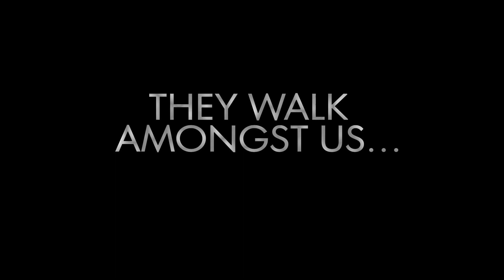Hero Teachers - Superhero Spoof Trailer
Here's another of my videos for the Peter Symonds College Media and Film Awards. This was shot on my Canon 5DMKII, edited in Premiere, After Effects and 3D Studio Max (the exploding pavement bit)